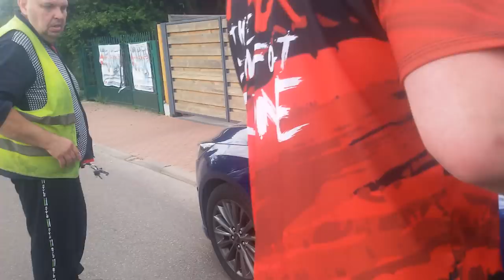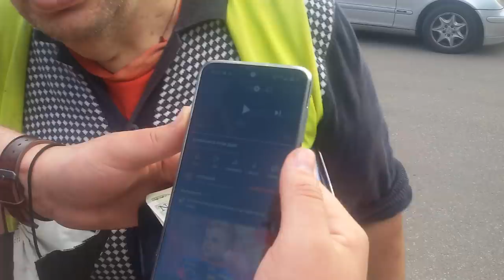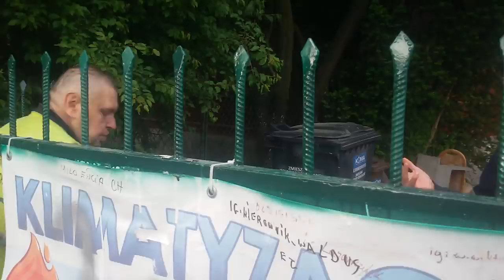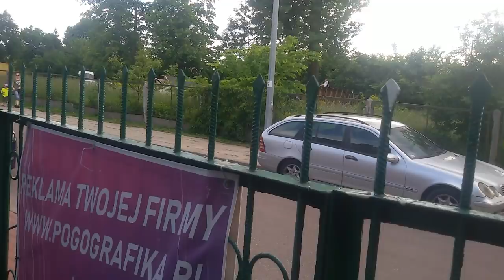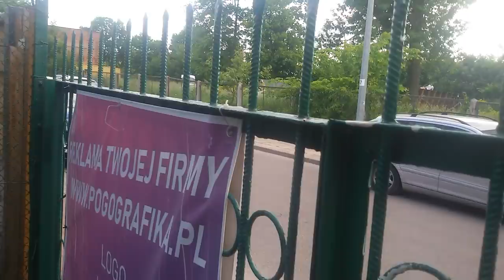Krzysztof Kononowicz i Major: "przeprosiny" Mariusza Chodora których w końcu nie było, spór o jajka?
Każdy ma szanse żyć lepiej, ja proponuje życie wegan, bez alkoholu, papierosów, używek:) Od początku chodzi o dokumentację i zrozumienie fenomenu, także widzów hejterów. Dlaczego nie akceptują, że ktoś jest inny, chory, upośledzony, uzależniony? Jak pomagają Krzysztofowi Kononowiczowi, rozmawiają z nim, gdzieś zawiozą? To żenujący nieudacznicy? Jeśli nie pomagają, a podglądają, to po co, leczą swoje kompleksy? Pomoc jest lepsza od hejtu, chcieliby pozamykać takich odmieńców, by umarli jak brat Krzysztofa Bogumił w szpitalu czy DPS? Wiecie jak traktuje się tam chorych? Z braku pieniędzy i personelu najlepiej naszprycować ich lekami, by całe dnie spali, a nie zawracali personelowi głowę, zamienić w rośliny, a uciążliwych wysłać na tamten świat. Banuję pato, kleszcze, hejterów i prześladujących upośledzonych i uzależnionych, bo sami mają kompleksy, którzy chcą się poczuć lepsi, hejtując, linczując, likwidując uzależnionych, upośledzonych, w celu wzbudzenia agresji u odbiorców, wprowadzając ich w błąd, to stalking, hejting, kampania nienawiści wobec osób, które pomagają upośledzonym i uzależnionym, przez hejterów, którzy chcą upośledzonych i uzależnionych wykorzystać do lansu, oszukać i zarabiać pieniądze na rozpowszechnianiu kłamstw i pomówień, promując eugenikę i likwidację osób chorych, upośledzonych, niepełnosprawnych

YouTube.com/iBialystok YouTube.com/FederacjaZielonychPL Tradycyjne media są nudne i kłamią. Tylko u nas: białostockie afery, skorumpowane urzędy, sfałszowane wybory, sądy, jak policja zabija ludzi, sadomasoporno skandal w „galerii”, 30-90% błędów w testach na koronawirusa COVID19, Dom dziecka „sprzedawał” dzieci za granicę, nieudolny w odśnieżaniu cieć Tur=Tusk=olaski, Kononowicz, LGBT-postęp czy profanacja? Polecam także Aktualności i nowe filmy na kanale Filmy ocenzurowane i usunięte z youtube na kanale CDA
Fundacja Instytut Białowieski, Stowarzyszenie Federacja Zielonych w Białymstoku, Stowarzyszenie Przeciw Złej Reklamie, Stowarzyszenie Innowacyjny Białystok, zostały założone przez członków m.in. Federacji Zielonych do organizacji np.
Wcześniejsze osiągnięcia to m.in. sieć dróg rowerowych w Białymstoku i okolicach przekształcenie fragmentu ulicy w centrum Białegostoku w deptak, tereny zielone i sztuczne wyspy dla ptaków przy centrum handlowym Galeria Biała w Białymstoku czystsze powietrze w Białymstoku dzięki spalaniu biomasy w Elektrociepłowni Białystok, zapobieganie wypadkom ze zwierzętami na drogach, promocja zdrowego odżywania, lokalny portal informacyjny nagrania z koncertów w Białymstoku nagrania z Rady Miasta Białystok